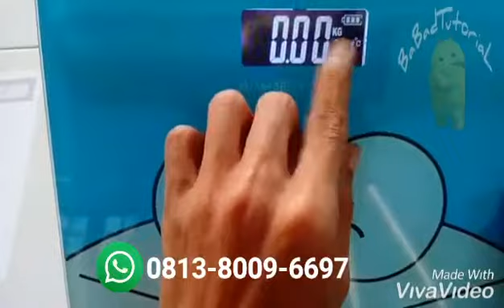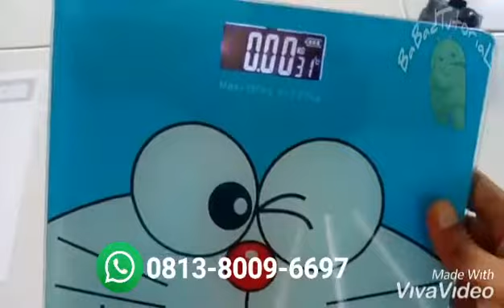TIMBANGAN BADAN DIGITAL LCD KARAKTER MURAH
Timbangan untuk mengukur berat badan, memiliki bentuk kotak yang minimalis disertai dengan tampilan gambar kartun pada permukaan timbangan. Mampu menampung berat badan hingga 180kg.

Features
LCD Display
Timbangan ini memiliki layar LCD sebagai penunjuk angka digital. Berat akan otomatis di ulang ke nol pada saat tidak di gunakan.

Cartoon Display
Timbangan memiliki display kartun yang lucu, cocok untuk membantu para orang tua yang ingin mengkontrol pertumbuhan berat sang buah hati, sehingga anak-anak pun senang menimbang berat badannya.

180kg Load
Timbangan ini dapat mengukur berat badan hingga berat 180kg.

Battery Power
Timbangan ini di tenagai 2 buah baterai AAA.

Timbangan ini di buat dengan material ABS berkualitas yang di lengkapi juga dengan 6mm tempered glass pada bagian platform timbangan. Membuat timbangan ini sangat kokoh dan kuat.

Desain dengan bentuk kotak dan mudah untuk dibawa dan di simpan.

Package Contents
Barang-barang yang Anda dapat dalam kotak produk:

1 x Timbangan Badan Mini Desain Kartun 180Kg
2 x AAA Battery

Battery Type 2 x AAA
Dimension Platform: 25 x 21cm
Platform Width:6mm
Height:25mm
LCD Display: 50 x 30mm
Others Max Weight: 180kg